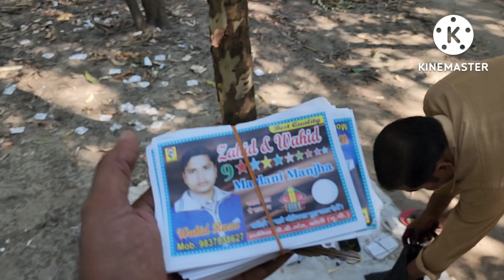Yeh Maker aaj bhi aapne hath se manjha lagate hai/ Zahid Wahid manjha /best manjha for club kite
Yeh Maker aaj bhi aapne hath se manjha lagate hai/ Zahid and Wahid manjha maker
best manjha maker from bareilly, quality asi ki maidan mei kohram macha de.

zahid and wahid manjha
bareilly manjha
123 manjha
best manjha for kite flying
8400 manjha
8800 manjha
kite
kite fighting
kite flying